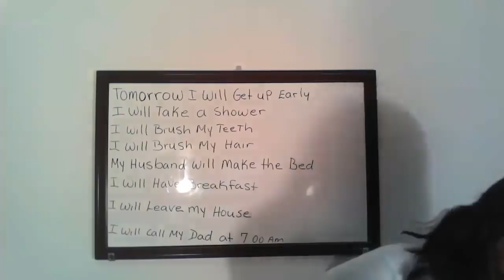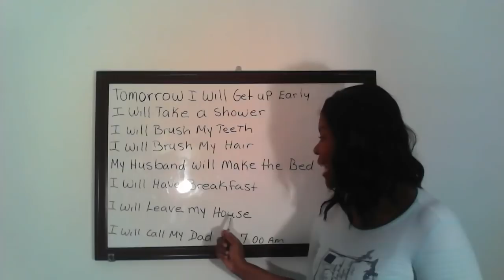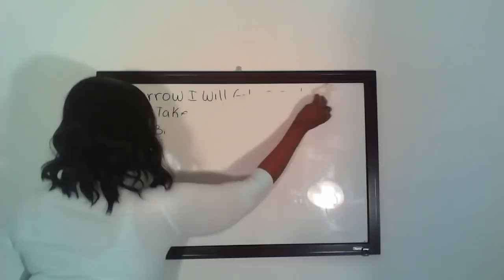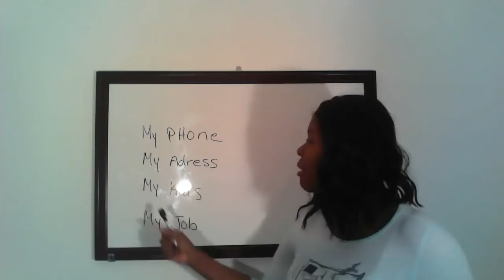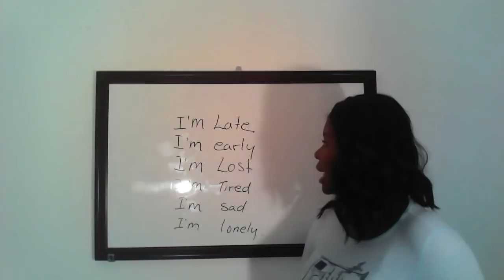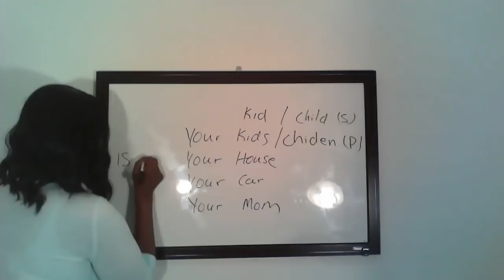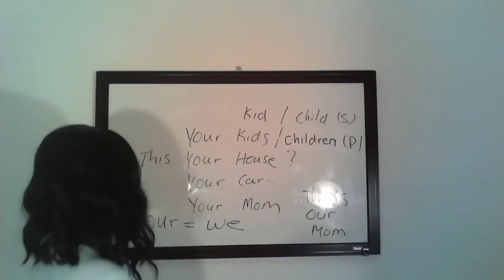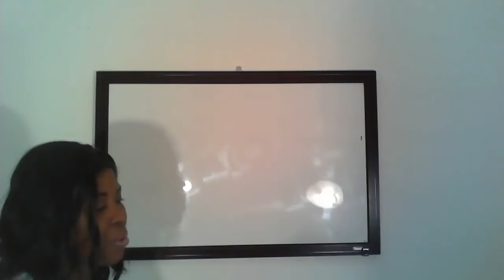communication verbal . future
ANN APRANN ANGLAIS,LEARN ENGLIS,ANGLAIS FACILE,APPRENDRE ANGLAIS
APRANN PALE ANGLAIS TRADUIRE CREOLE EN ANGLAIS